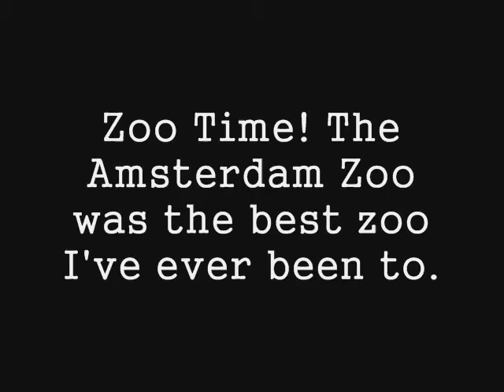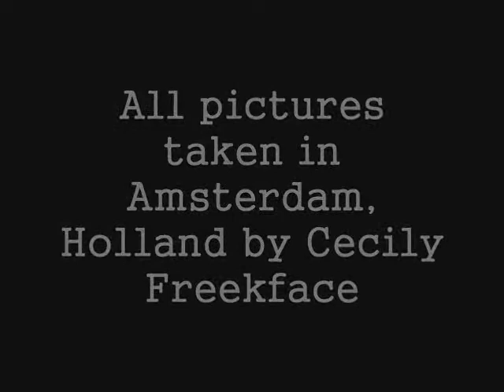Holland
I went to Holland last year for Spring Vacation. =]

The audio of this video belongs to Sony Music Entertainment .